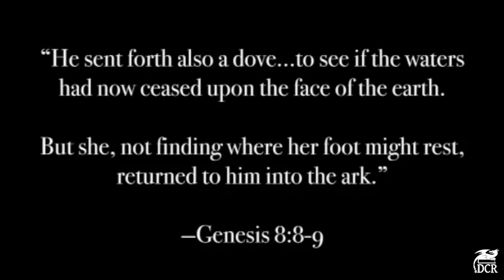Mosaic Ark 10 Anglonationalism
The internet is buzzing with the fear of a Mussolini in heels, as Italy has elected a radical woman who likes family. What did family mean to ancient Romans and how does the Modern World define the tribe, clan, and nation? In this episode RFB reveals the hidden nations of the United States of America, and Kilts learns about Scottish kilts while wearing Tonto makeup. She couldn't find a dead bird.

Read the books!
David Hackett Fischer, Albion’s Seed: Four British Folkways in America
Colin Woodard, American Nations: A History of the Eleven Rival Regional Cultures of North America

to buy our books and learn more about our journey in the Ark.